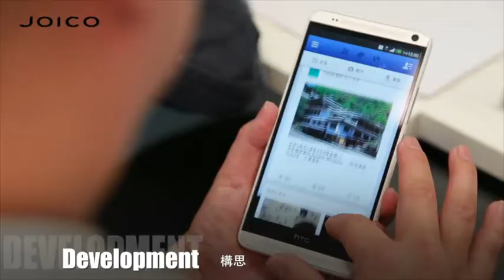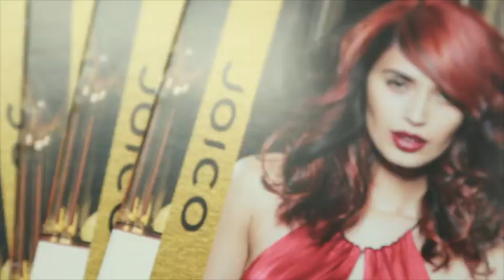joico2 Grace 960 x 540